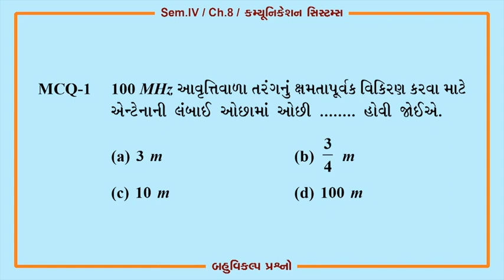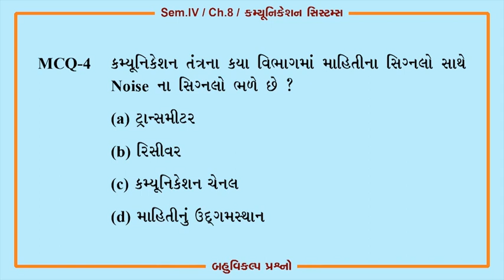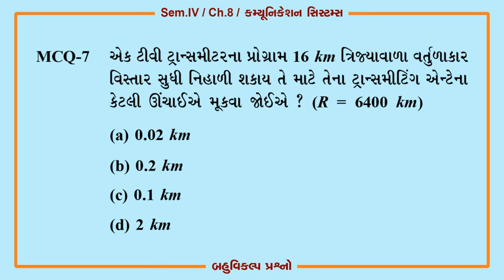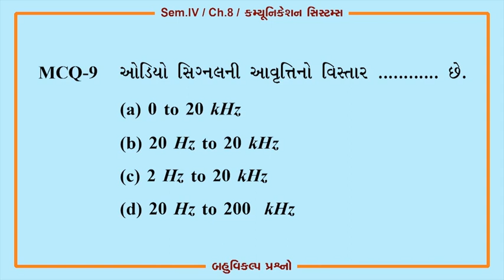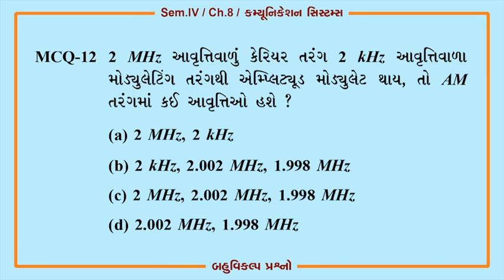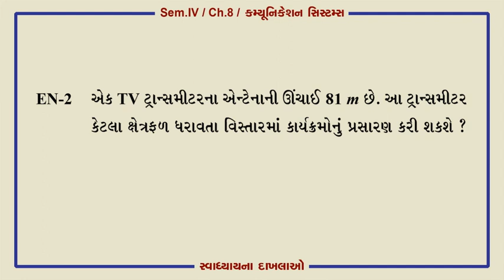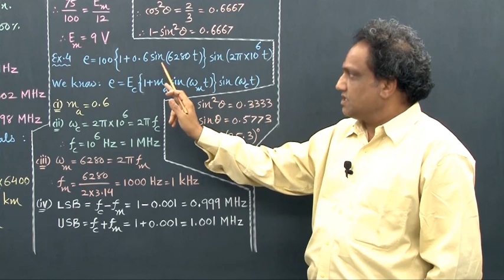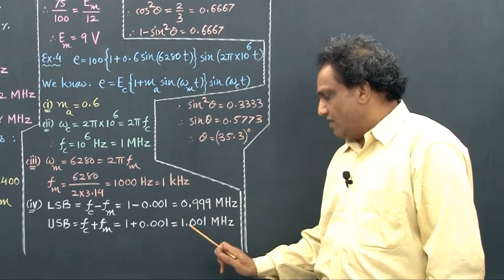4- કમ્યુનિકેશન સિસ્ટમ || Gujarati Medium || Class 12 || Anil Lad